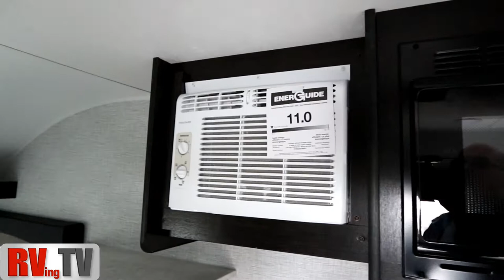2022 Bushwacker Plus 17FL by Braxton Creek Review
The Bushwacker Plus is a single axle lite weight trailer that can be towed by smaller tow vehicles.  A great way to camp and travel this minimalistic approach focuses on camping and not living in the unit.  A great vehicle to get away especially if you have limited tow capacity and do not want to change vehicles.
The Bushwacker plus provides all the amenities you need, while allowing you to get off the beaten path.

Thank You to Bella VIsta RV for use of their trailer visit them for more information on the Bushwacker series